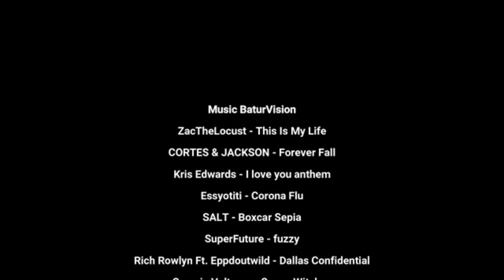B.o.B Shorts - Episode 68: We're Flooding In Vermont, How's Your Apocalypse?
Best of Baturday Shorts!

Originally aired on July 15th, 2023! These are the best moments from that episode!